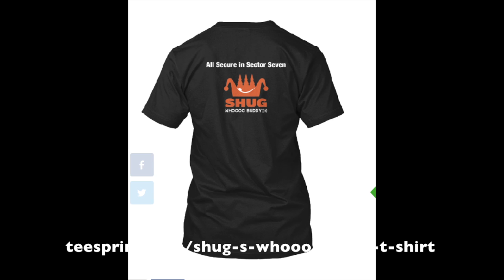Shug's Whooo Buddy T-Shirt Campaign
Folks have asked about procuring t-shirt like I have been wearing in my videos. So now is the chance to don Shug's very own swag.
Need to sell 250 before they get printed and shipped..otherwise it is a No-Go.
Indeed. sport the Lord of Lollygag's brand as you frolic on the trail or in your hamlet.
I thankee and all secure in sector seven.
Shug